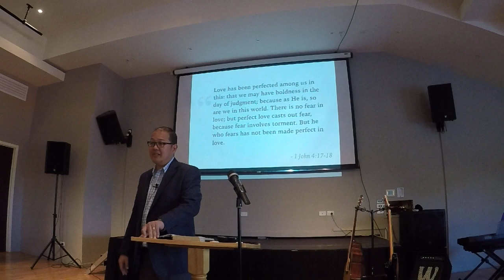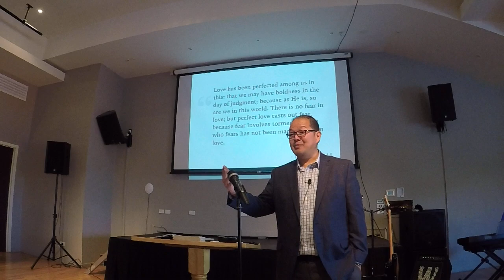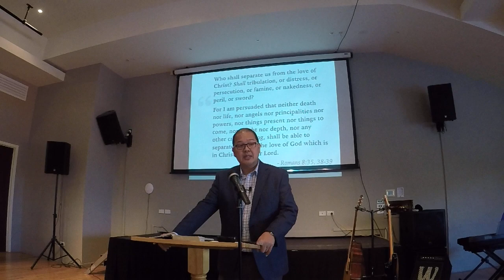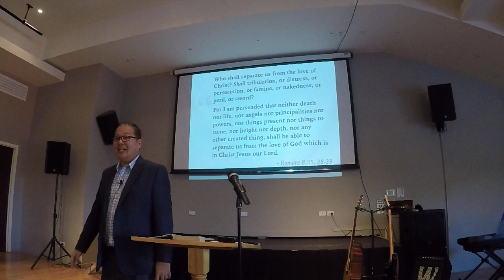IBCC Sermons 1 John 4:12-19 Part 03 of 04 - 31 Dec 2017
Sermon date: 31 December 2017